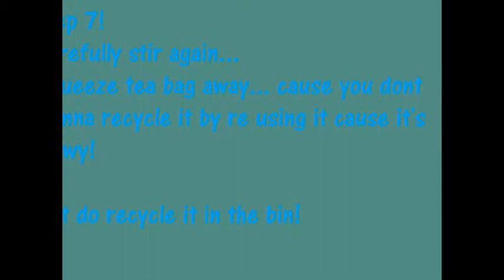How to make a perfect Brew!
Here is last vid!

Copy writes to the original makers of the song, i did not make it!